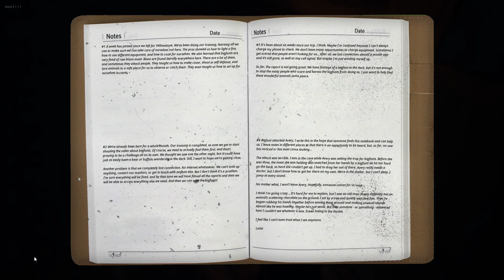BIGFOOT 5.1.1 Update - Single Player #3: Finding Bigfoot? Bigfoot Finds Me!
*** HALLOWEEN SEASON IS HERE! ***
Well guys... In the last episode Bigfoot took me out kind of early in the game.  It is up to me to seek retribution now!  However, I have found that that generally in this game... it is not you finding Bigfoot.  It is Bigfoot finding you, or ME in this case!